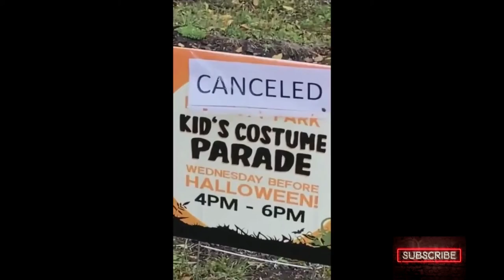Funniest Dogs And Cats Videos